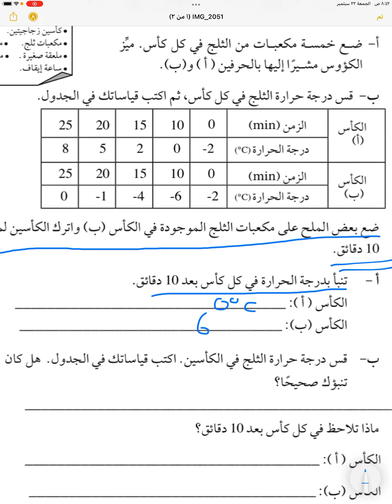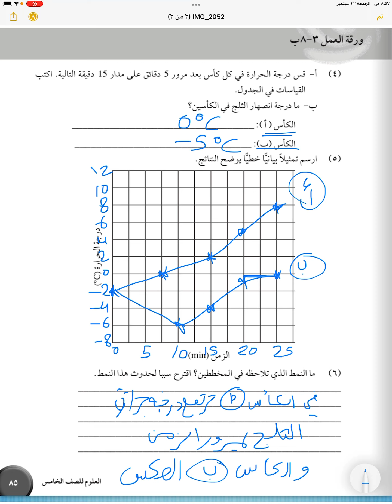الصف الخامس الفصل الاول : كتاب النشاط لمادة العلوم |٣ - ٨ ب